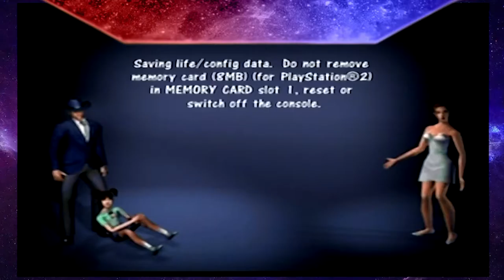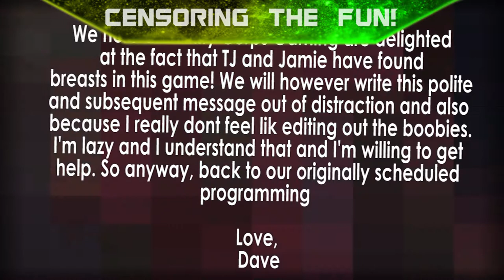BEST OF "SEASON 1" - Infinity Corps Gaming 2016-2017